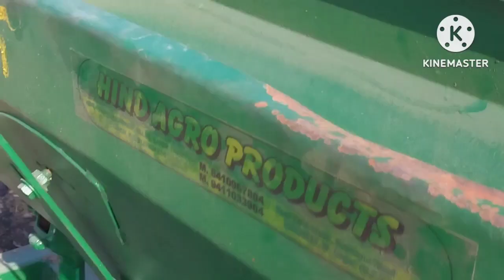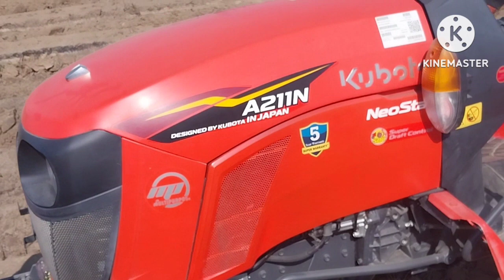Ratoon manager से गन्ने की पैड़ी का उत्पादन कैसे अधिक होता हैsugarcane ratoon management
trench vidhi se ganne ki kheti
ganne ki kheti
sugarcane farming
ganna variety 0118
sugarcane variety co 0118
pramod technical kheti